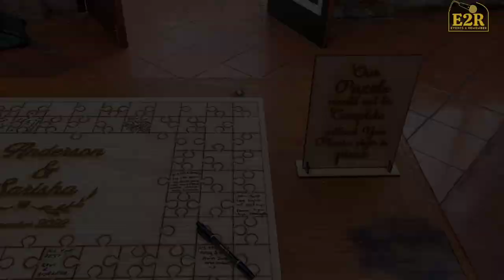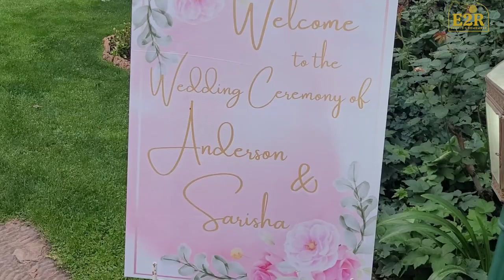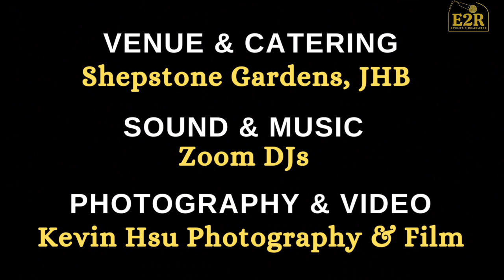Wedding Reception | Anderson & Sarisha | Shepstone Gardens | 12 November 2022 | Events 2 Remember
Anderson & Sarisha could not have picked a  better venue for their wedding & reception.

Everything about this day was perfect. Check out the scenes of this Reception to Remember here.

Mad love to @KevinHsuSA as we worked together again after a long time ❤️